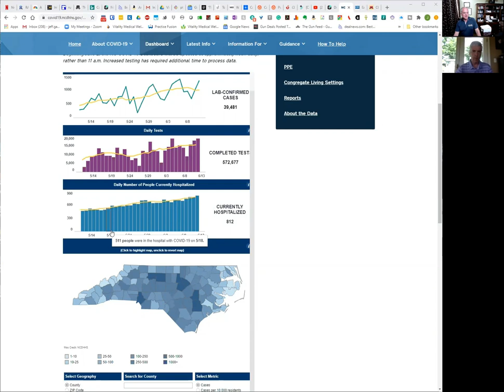Your COVID Questions Answered. Q&A with Drs. Galvin and Hogenkamp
Drs. Jeffrey Galvin and Peter Hogenkamp answer your COVID questions. We have Chapters Now! Look at the video description and you can jump directly to a specific topic!

00:00 Start Question Guide.
1:29 Asymptomatic Spread
5:06 Mask use, Helpful or harmful?
7:43 Travel and vacations
9:51 Weddings, Bat Mitzahs and Group Gatherings
12:53 Rising case numbers
18:58 Managing outbreak hotspots
21:10 Can I go to the Dentist, Doctor, etc?
22:36 Reopening Schools
26:53 Elevators and COVID risk
29:20 COVID and Hypertension and Vascular Disease
30:45 Covid Upsides? Reducing Chronic Disease?
33:10 Discussion about Wellness and Healthy Living
35:32 Dr. H’s “Shark Medicine”
36:04 Obesity as risk for severe COVID
37:08 Humira and Immunosuppressive risks
37:58 What puts you at higher risk for severe COVID?
39:45  Weight Loss Strategies